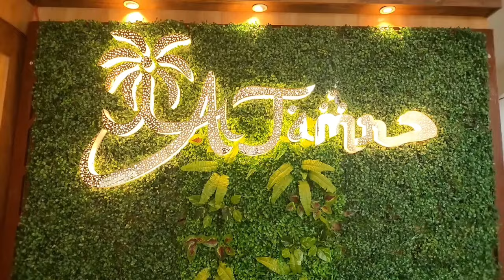ডাকাতির পর এবার খুন, কাজ সেরে ফেরার পথে ডোমজুড়ে যুবককে কুপিয়ে খুন।